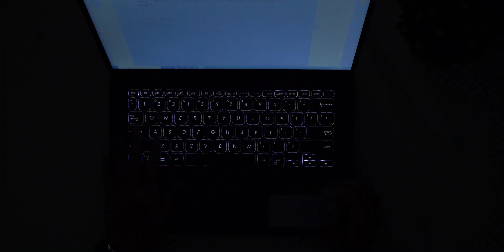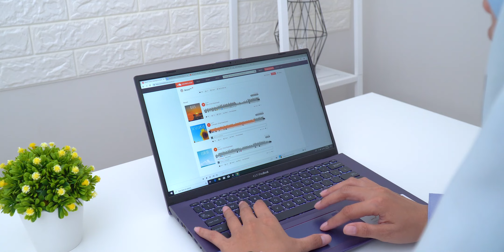ULTRABOOK SLIM | SSD 512GB | MURAH!! Asus Vivobook Ultra A412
Tepat di video ini tayang, asus merilis lini notebook/laptopnya yaitu Asus Vivobook Ultra A412 yang yang punya design slim yang cocok bagi kaula muda nih.
harga :
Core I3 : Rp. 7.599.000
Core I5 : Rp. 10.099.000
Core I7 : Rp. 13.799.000